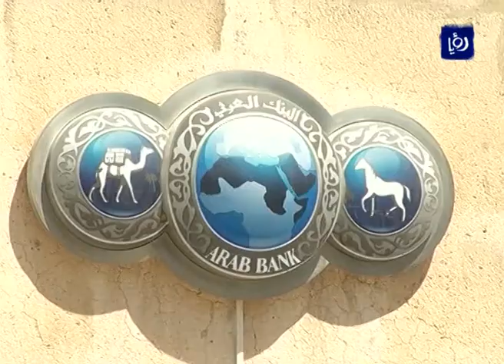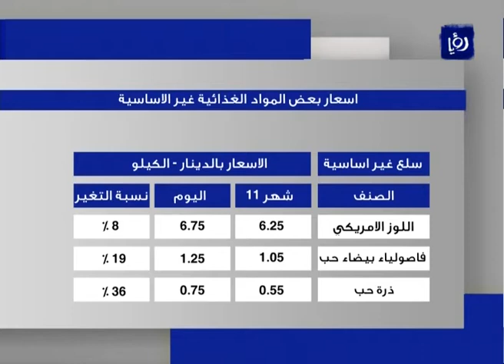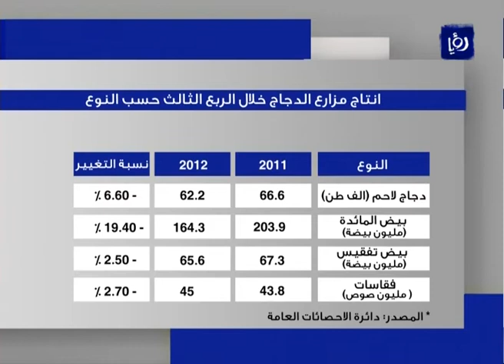النشرة الاقتصادية 13-12-2012 | Roya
النشرة الاقتصادية التي قدمتها الزميلة ليلى السيد في تاريخ 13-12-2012